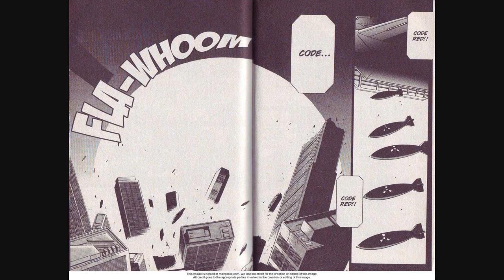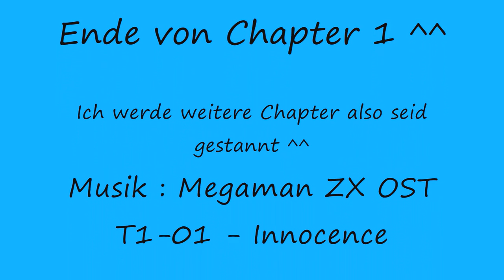Megaman NT Warrior Vol. 1 Chapter 1 Englisch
Hay ich bin Tinayoshi16 und ich hab mein erstes Video gemacht wie ihr seht
und ich wollte ein paar andere Soundtracks machen aber die gingen irgentwie  nicht . Daher habe ich diese genommen ^^
Ich hoffe euch gefehlt das Video ^^
PS: Bitte keine Beleidigungen kommentieren Ok ^^